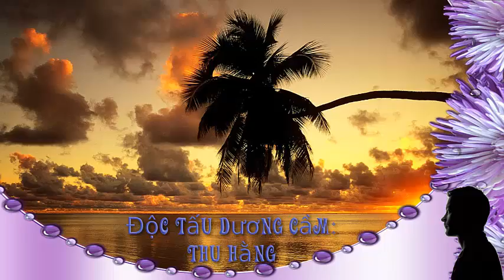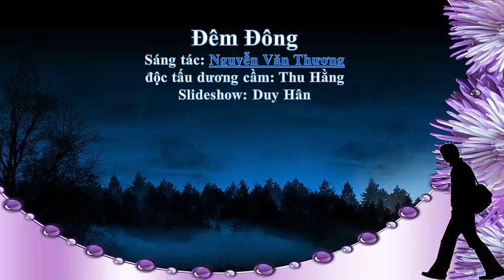Đêm Đông -Nguyễn Văn Thương. Thu-Hằng hoà âm, piano. Slide show: Duy-Hân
(ENGLISH is next) Đêm Đông - cố nhạc sỹ Nguyễn Văn Thương (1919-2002) sáng tác năm 1939.  Bài này mình có lần đàn lâu rồi, nhưng lần đầu tiên TH mới đàn thâu, HOÀ ÂM MỚI 100%, với Slide show thật đẹp của Duy-Hân. ENGLISH: "Đêm Đông" - "The Wintry night", composer Nguyễn Văn Thương (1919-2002) composed in early of 1939. I recorded this song for the first time with new harmonization & beautiful slide show made by Duy-Hân. Music recorded: Clavinova Ensemble Digital Piano - YAMAHA 88 graded-hammer 3 piano keys. CVP 505